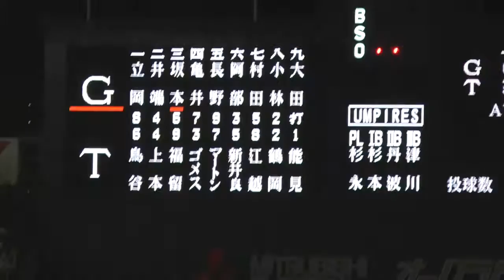巨人の応援団は「雨にも負けず」！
2015/7/22(水)阪神vs巨人の試合中に、巨人の応援団の様子を窺ってみた。
この日は雨天にも関わらず、試合は予定通り決行。
でも内野のバックネット裏の席はかなりガラガラだった。
しかし、巨人ファンはご覧の通り、他のロッテ、ヤクルト、中日などのファンと較べて、雨天下でもご覧の人数の方が雨に打たれながらの熱心な応援。　やはり巨人という印象。